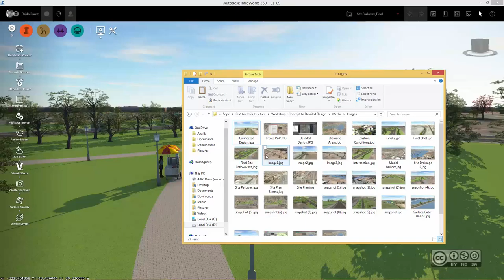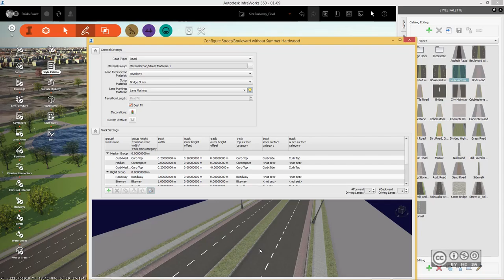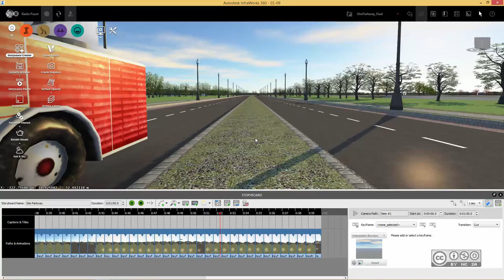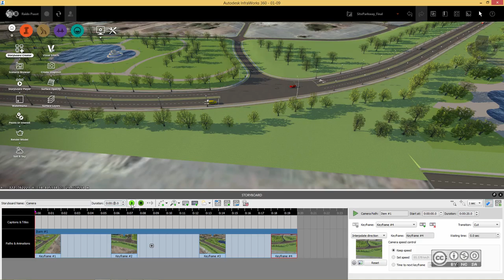InfraBIM Workflows 109 - Slaidide ning videote loomine kooskõlastusteks